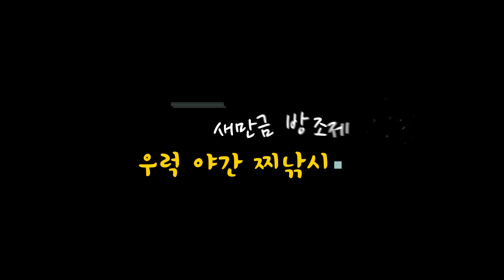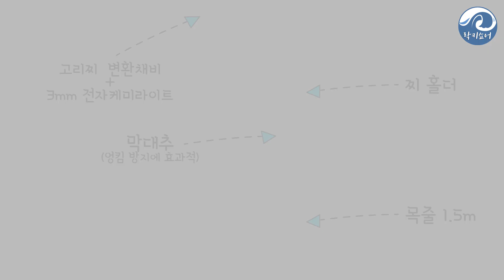[락키쇼어] 낚시여행기 - #15 새만금 석축 야간 우럭 찌낚시 공략 노하우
늦가을 11월 우럭 새만금 낚시에 도전해 보았다.
지그헤드, 스푼과 같은 루어 말고 구멍찌 채비가 효과적인 우럭 낚시가 될 수 있을까?
효과적으로 우럭을 낚으려면 어느 곳을 어떻게 공략해야 할까?
찌 낚시로도 마릿수를 달성할 수 있는 방법에 대해 고민해보았다